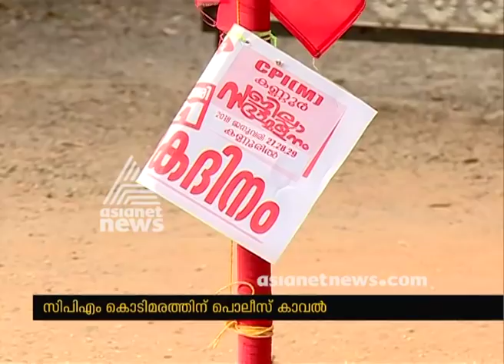3 Police officer to protect CPM Flag in Kannur Chokli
സിപിഎം കൊടിക്ക് കാവലിരിക്കാന്‍ മൂന്ന് പോലീസ് ഓഫീസര്‍മാര്‍
3 Police officer to protect CPM Flag in Kannur Chokli